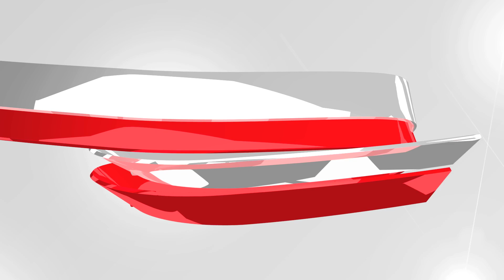Najib Hargai Bantuan Banjir Kerajaan China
Kerajaan Malaysia hari ini menerima pelbagai jenis barangan untuk kemudahan mangsa-mangsa bencana banjir baru-baru hasil sumbangan oleh Kerajaan Republik China.

Perdana Menteri Malaysia, Datuk Seri Najib Tun Razak berkata, beliau mewakili Malaysia, menyampaikan penghargaan atas sumbangan yang diterima dari kerajaan China tersebut selain berharap ia akan meringankan beban mangsa-mangsa banjir.